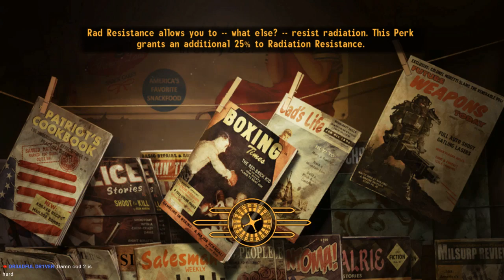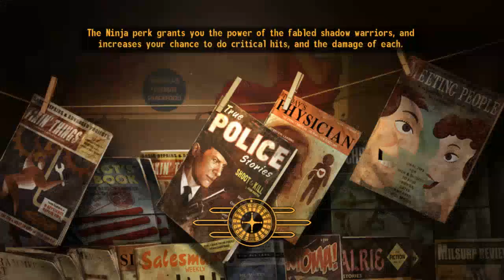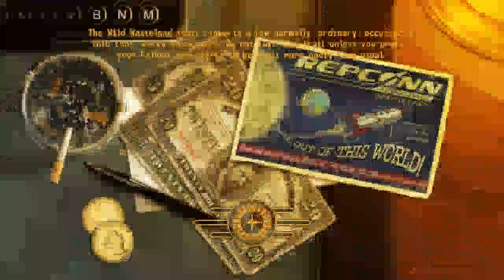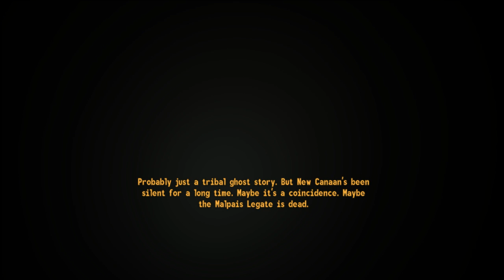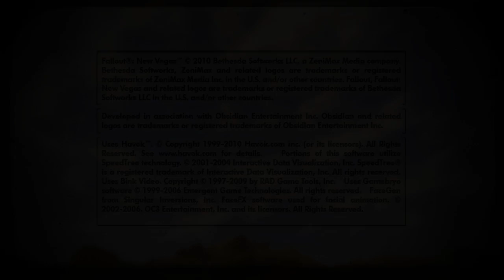THE ROAD TO PLATINUM - Fallout: New Vegas - Part 20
Check out the JESSEQUEST discord!  YOU ARE INVITED (as long as you aren't a jerk that starts fights and won't be taking things too seriously)!